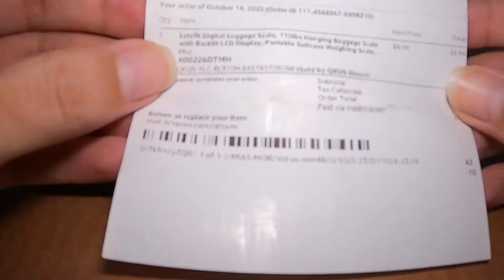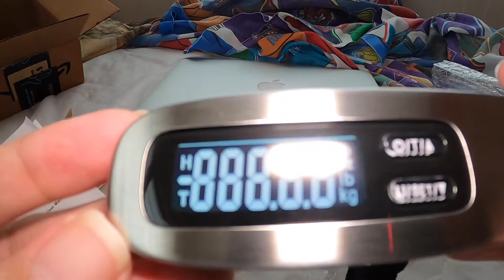Letsfit Digital Luggage Scale unboxing